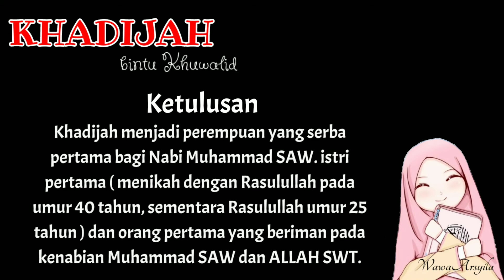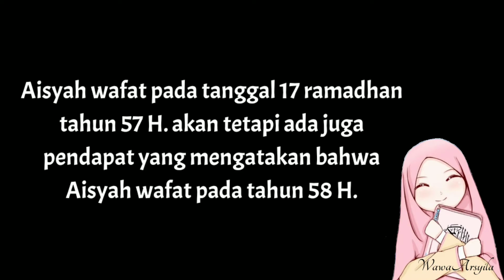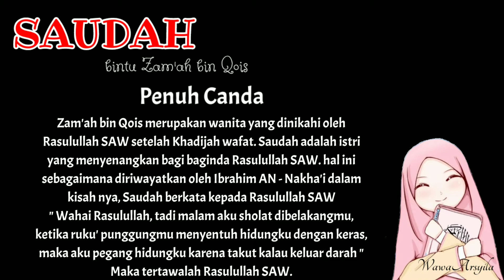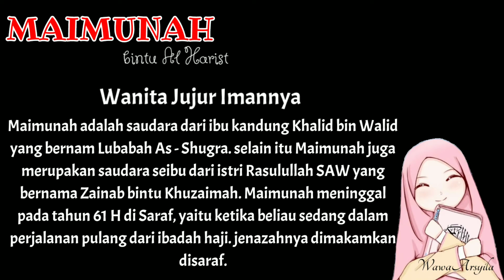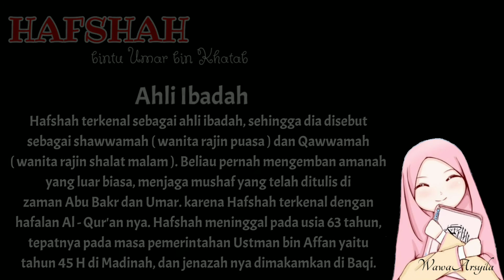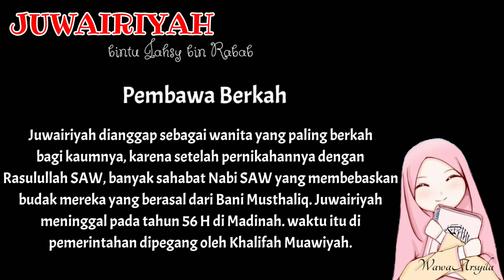Mengenal istri-istri Nabi SAW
Menjelaskan siapa saja istri - istri Nabi Muhammad SAW...